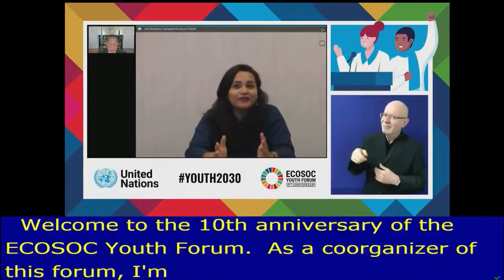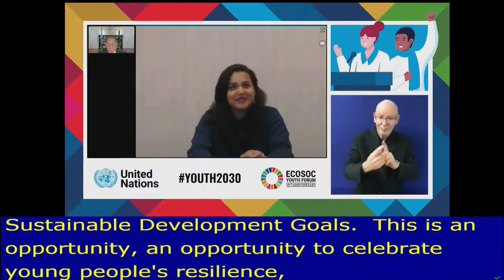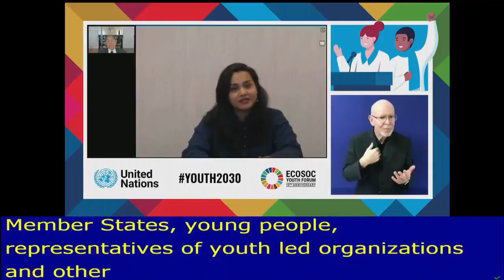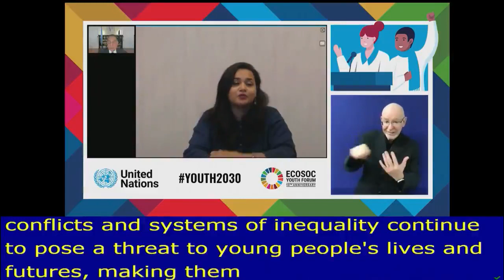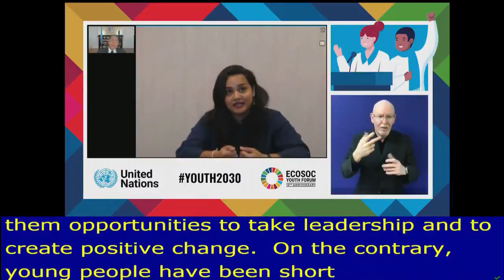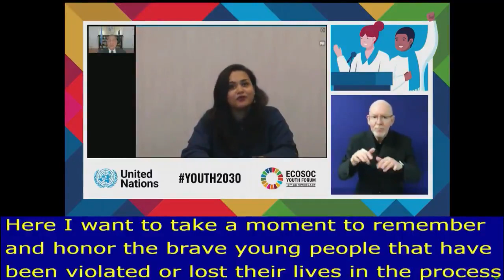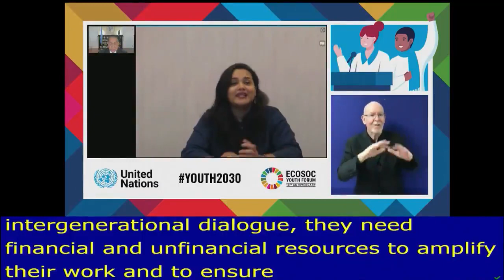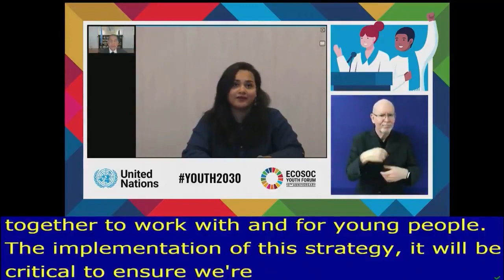Jayathma Wickramanayake, (UN Envoy on Youth) at the opening of the 2021 ECOSOC Youth Forum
Remarks by Jayathma Wickramanayake, UN Secretary-General’s Envoy on Youth, at the opening of the 2021 ECOSOC Youth Forum - A Decade of Action: Building a Resilient Recovery (7 April 2021, Plenary).

- Opening remarks
- youthlead: Young People in the Driver's Seat to Build Back Better
- Achieving the SDGs With and For Youth

The Economic and Social Council (ECOSOC) Youth Forum will be held on 7 and 8 April 2021.

The two-day event will feature plenary sessions, interactive thematic and regionally-based discussions, and provide an opportunity for a rich exchange of views and ideas on innovative solutions to issues of relevance to young people on the implementation of the 2030 Agenda and also on the sustainable development goals under review in the Economic and Social Council and the High-level Political Forum in 2021.

The Forum is being organized by the UN Department of Economic Affairs (UNDESA) in collaboration with the Office of the Secretary General’s Envoy on Youth (OSGEY), the Major Group for Children and Youth (MGCY), the International Coordination Meeting of Youth Organizations (ICMYO) as well as partners in the UN system.

Youth leaders from around the world will have the opportunity to engage with government representatives, youth delegates, policymakers and other relevant stakeholders in civil society and the private sector.